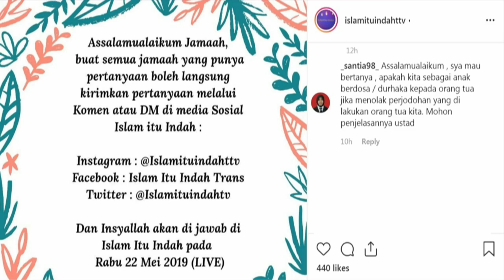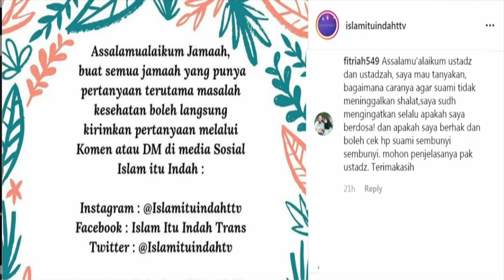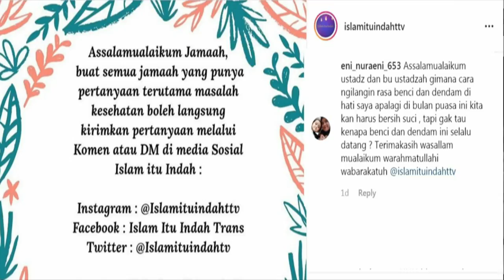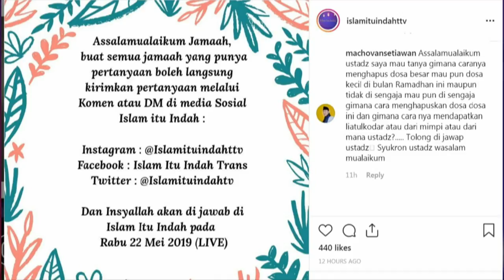ISLAM ITU INDAH - Awas Ada Setan (22/5/19) Part 4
TAYANG SETIAP HARI PUKUL 05.00 WIB